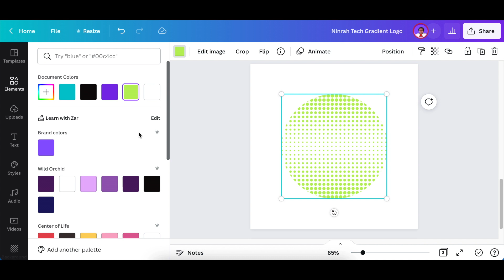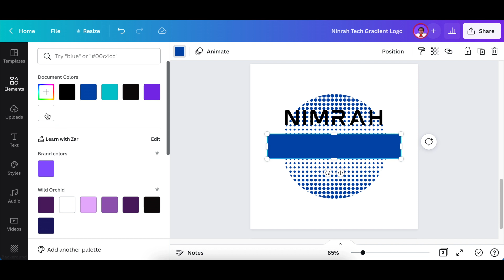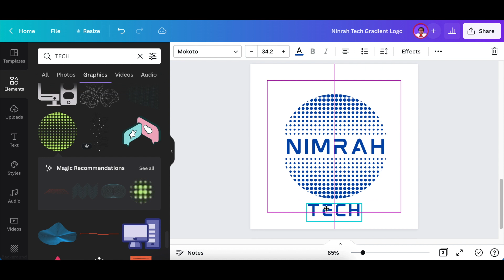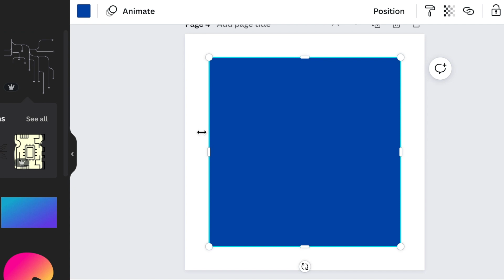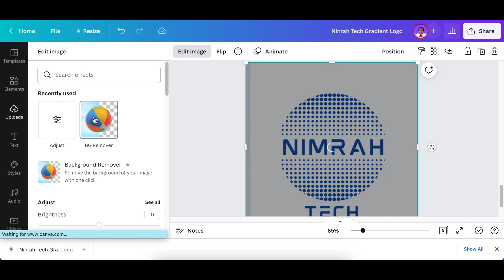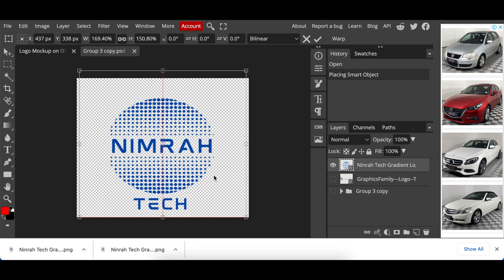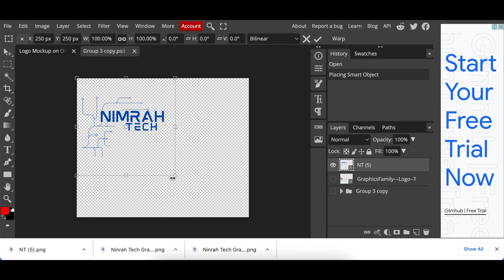Two 3D Tech Logo Ideas under 7 minutes - Canva & Photopea Tutorial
In this video, we try to keep our design ideas for Tech logos simple but stunning.  We create two logos on Canva and convert them to 3D using Photopea.

Timestamp:
0:00   Welcome
00:13 How to create a 2D logo - 1st logo
02:35 How to create a 2D logo - 2nd log
05:17 How to convert to 3D using mockup on Photopea
05:54 Convert to 3D - 1st logo
06:17 Convert to 3D - 2nd logo

✅ Watch the video How to create a Gradient Text 3D Logo without Frames on Canva (Hack)

Attribution:
GIF: Tenor.com